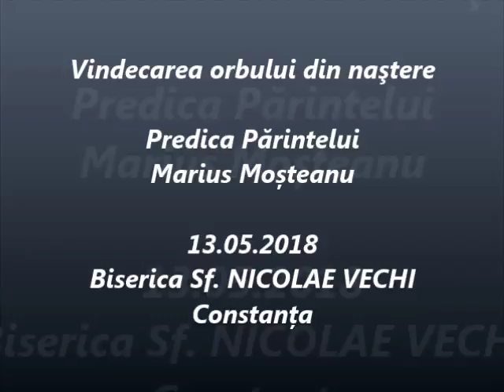Vindecarea orbului din naştere - Predica Părintelui Marius Moşteanu - 13.05.2018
Vindecarea orbului din naştere - Predica Părintelui Marius Moşteanu de la Biserica Sf. Nicolae Vechi din Constanţa - 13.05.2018